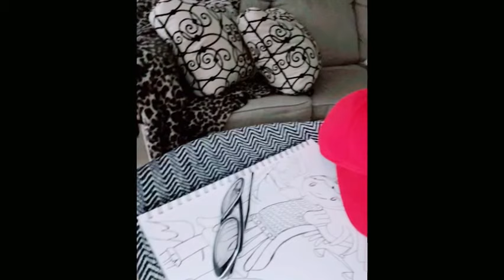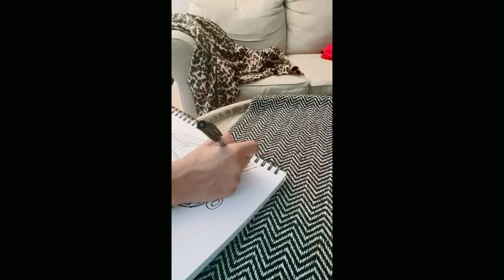Señales de que Arcángel Miguel está contigo.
Quién es Arcángel Miguel, Qué le podemos pedir a este Arcángel y cómo saber que nos acompaña, esto y mucho más en este video. Míralo hasta el final porque Éste Arcángel te deja una bonita sorpresa￼.

➕AHORRA DINERO:

💰Fetch $2 de Regalo al usar mi código para registrarte ➡️ (código: 8V2R9)

(Código: untxgvv)

💰 Rakuten $30 de regalo cuando usas mi código para registrarte.

💰Evidation $1 de regalo cuando Usas mi código para registrarte.

Bienvenidos a mi canal de YouTube, mi nombre es katiuska Domínguez, Reiki Master, Terapeuta Holistico, creador de contenido digital, Licenciada en Administración de empresas y otras cositas más 😅.

En este canal siempre comparto información de todo tipo que te ayuda a llevar la vida más fácil y feliz. Muchas de las cosas que comparto ya las he puesto en práctica antes y sé que funcionan.